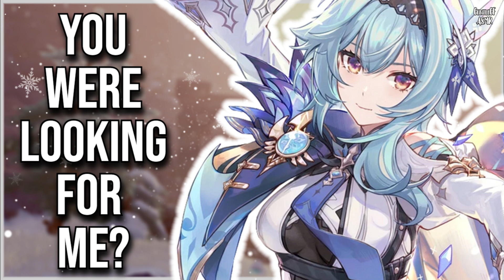3DIO ASMR | Snow Queen Eula Opens Up to You ❄️ | Reverse Comfort & Heartbeats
Yippee! I'm able to post this commission at the perfect time! Nothing like a snowy themed audio during winter time!! BIG thank you to the commissioner of this audio for this script and the inspiration! Always a pleasure to work with :D

This video (along with all others posted on this channel) and my voice are NOT to be used to train AI under any circumstances. Please respect my work as a voice actor and scriptwriter.